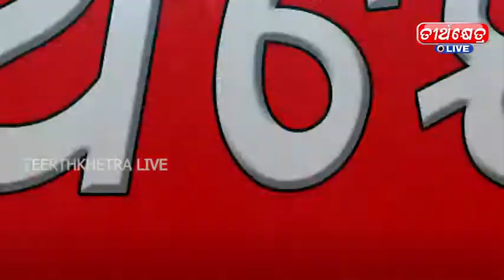ଏନ ଏଚ 5 3ନମ୍ବର ଜାତୀୟ ରାଜ ପଥ ରେ ଧାନ ତଳି ରୋଇଲେ ଅଞ୍ଚଳ ବାସୀ